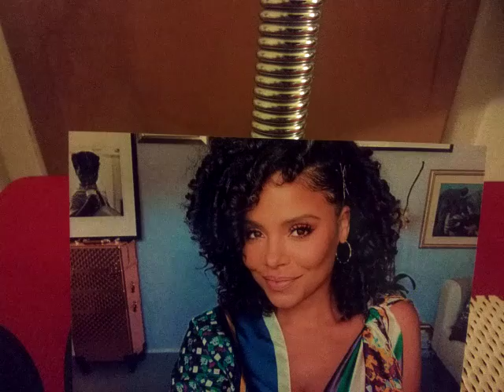Ageless Beauty. Sanaa Lathan.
This famous actress is aging like fine 🍷 wine. Respect.
If you like the content on this channel and would like to help support it. Your contribution will be appreciated.